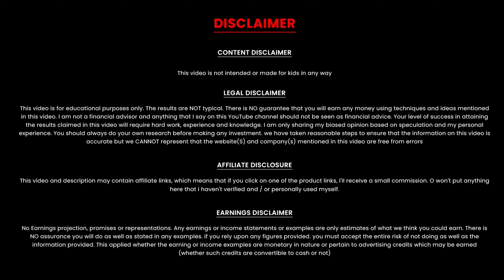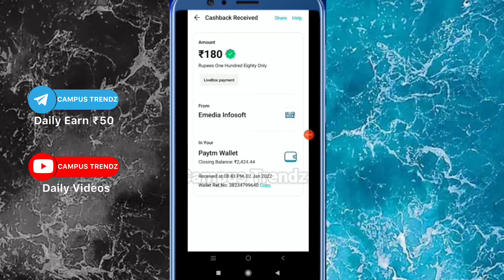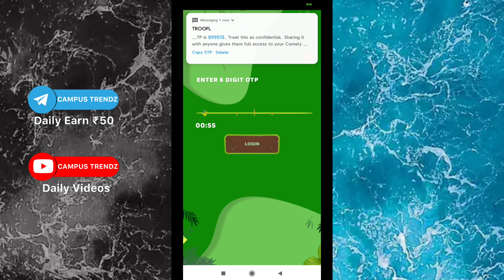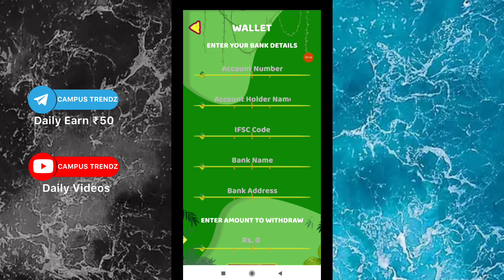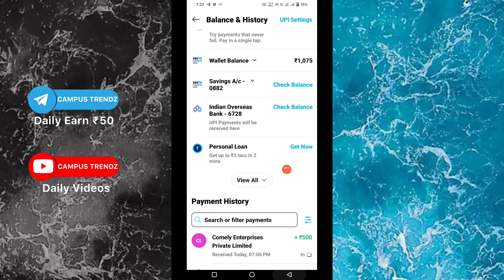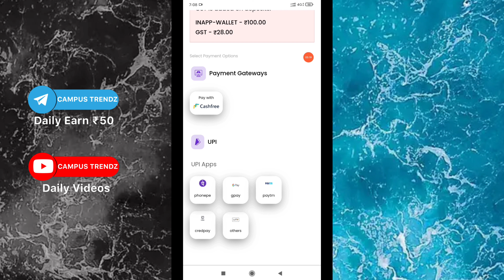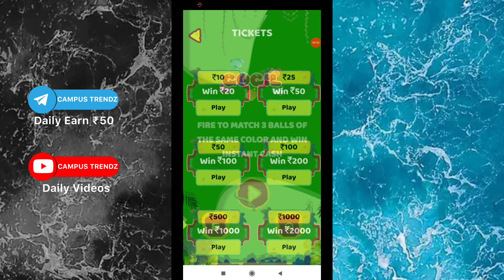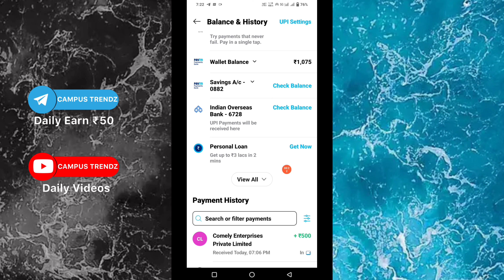✅12മിനുട്ടിൽ കളിച്ച് 780 രൂപ കിട്ടി😍 Best earning app 2023 💵 Malayalam | Phonepe,gpay,Paytm,UPI,Bank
wingo malayalam

Infomeet
ammus talks
vineesh rohini
m4 tech
master piece
ebulljet
M4tech

twin guides
twinguides
gogil earning tricks malayalam
gogil trick
gogil unlimited trick
gogil online trick
gogil new tricks
gogil new bug tricks
gogil campus Trendz
gogil payment proof
gogil tricks Malayalam